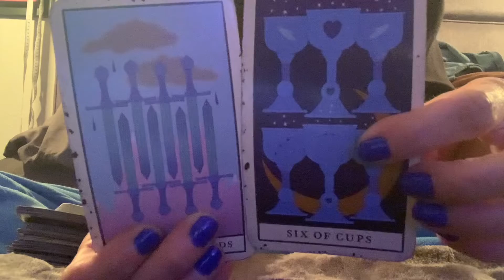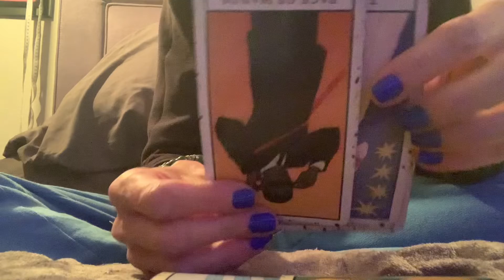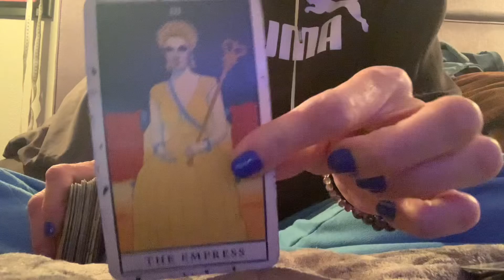Taurus: Circle Jerk of Jerks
Shops: wtfLisa Etsy & wtfLisa EBay